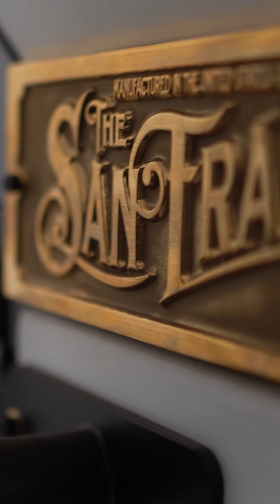$400 and a dream